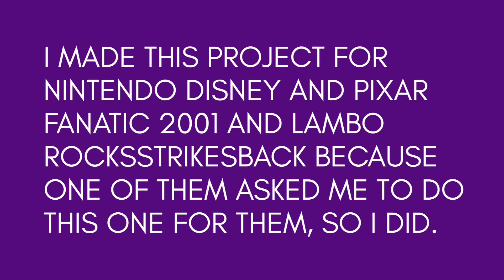Spider-Man: Into The Spiderverse project I made for Nintendo Fanatic 2001 and Lambo Rocksstrikesback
I was asked to make this project for Nintendo Disney and Pixar Fanatic 2001 and Lambo Rocksstrikesback, so I thought about how to be creative about making it for them. So I made this project for both of them. Spider-Man: Into The Spiderverse is one of the best movies of all time in my opinion. Enjoy.